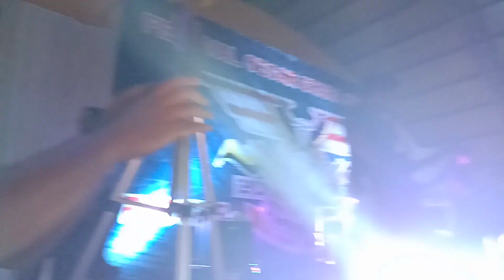UBS BAND - ABANG RONI ( arena square batu gajah )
Enjoy gaisss ... Persembahan UBS BAND di Event gegar utara selatan